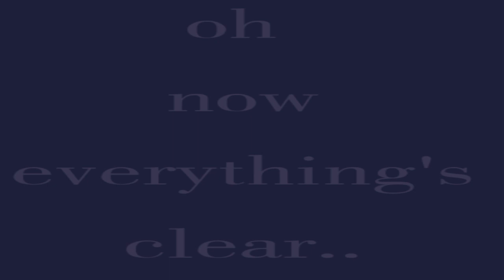"sugar cloud" (dazai angst, chapter 109 spoiler?????) cw flash/flicker and blood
first bsd content that are not ocs... omg..

guys listen to me what if HE DIED AFTER VAMPCHUUYA SHOOTS HIM AND HES LIKE IN AFTERLIFE CHILLIN- *gets punched in the face*

okokok stop it please I actually like this silly guy don't burn me 😢😢

anyways this is pretty lazy, sorry for the lack of quality :((

tags (ignore):
dazai osamu dazai angst gacha club gacha life gacha animation gacha tweening bsd gacha bungo stray dogs anime gacha reaction dazai whump cutecut gacha tiktok gacha trend ride of the cyclone sugar cloud gacha meme ADA detective agency chapter 109 Port Mafia